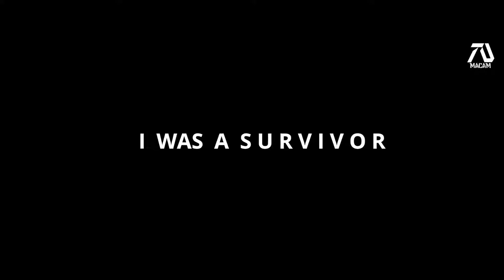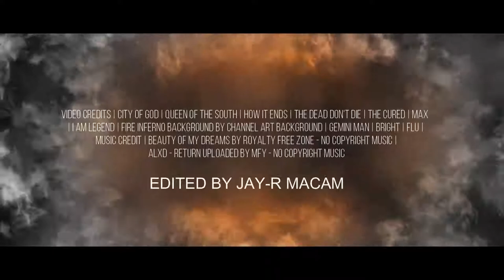I AM LEGEND 2 [HD] Trailer (2020) [Fan Made] Will Smith New Movie